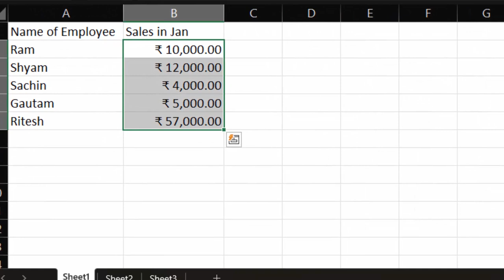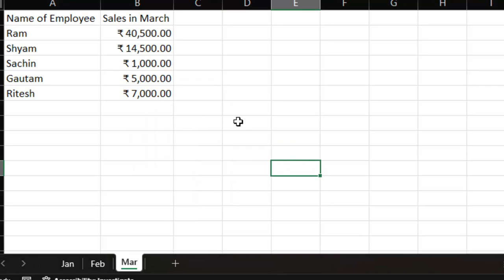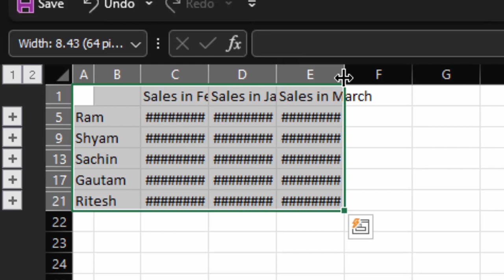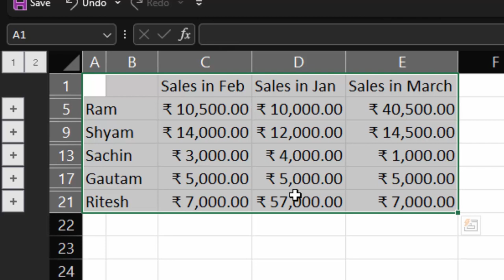How to use consolidate in Ms Excel in hindi@COMPUTEREXCELSOLUTION